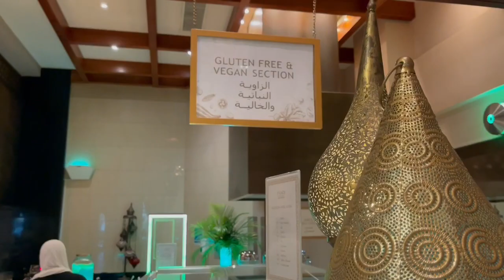The Palace Downtown hotel - Dubai UAE - Breakfast selection